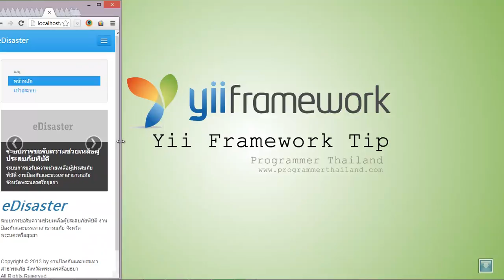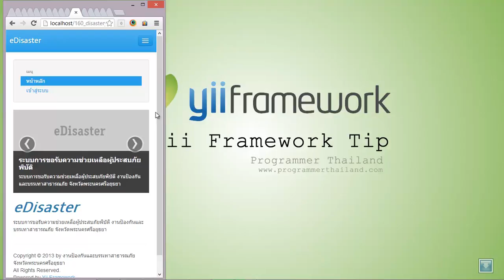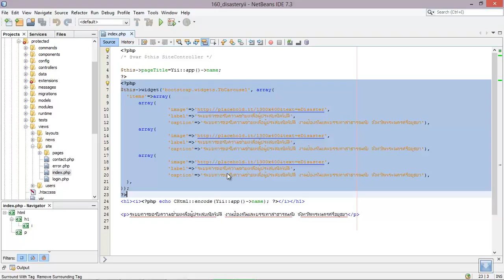การสร้างม้าหมุน (Carousel) ใน Yii Bootster Extension